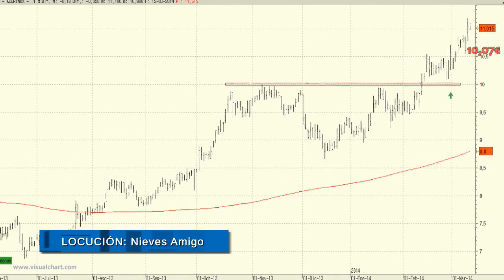Acerinox: magníficas perspectivas técnicas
Quitando la aparición de alguna corrección puntual, creemos que el valor podría continuar con su escalada alcista hasta las inmediaciones de los 13 euros.